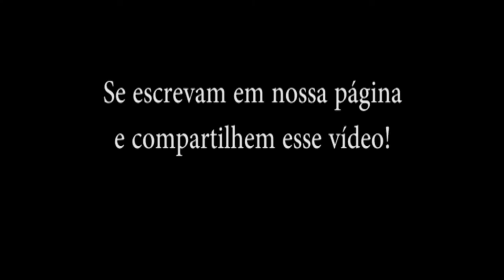Dica do repper Fiell Batata doce expresso no microondas. Agosto - 2015.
Dica do repper Fiell, Batata doce expresso.

Rapaziada segue uma dica de pré ou pós treino, batata doce expresso no microonda.

Espero que possa ajudar quem faz musculação e segue dieta.
Logo, logo, lançarei outras dicas de dieta em vídeo aqui na página.

Abraço

Fiell.